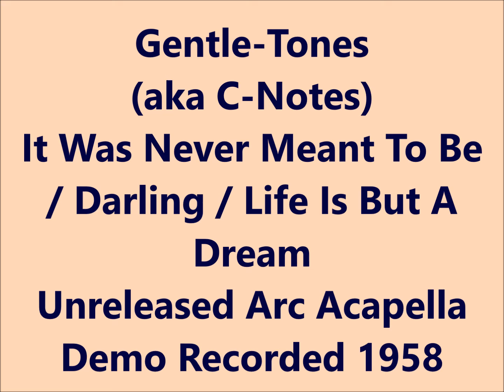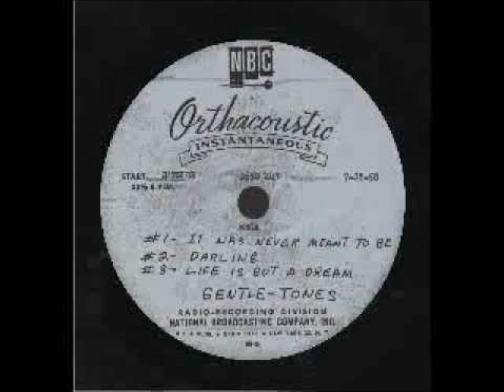Gentle-Tones (aka C-Notes) - It Was Never Meant To Be / Darling / Life Is But A Dream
Unreleased Arc Acapella Demo Recorded 1958 - ACAPELLA - DOOWOP - VOCAL GROUP HARMONY